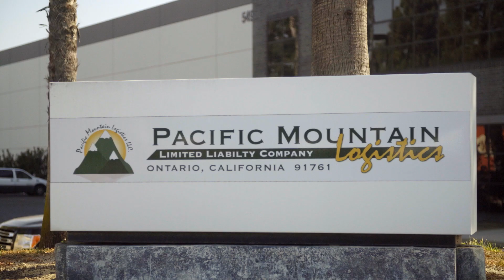Made in Ontario Business Series: Pacific Mountain Logistics, LLC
Once a month the City of Ontario will give you a sneak peek into one of our many businesses here in the City. The new "Made in Ontario" Business Series provides our community with testimonials from our business leaders on why Ontario is the most business-friendly city in Southern California and how Ontario is strategically located for business success and is the perfect place where you can live, work and play. Thank you to CEO & Founder, BJ Patterson from Pacific Mountain Logistics, LLC for participating in this business series!